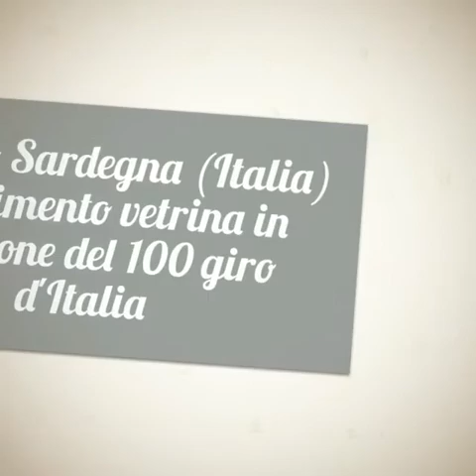Vetrina Giro d'Italia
La nostra vetrina in occasione della partenza da Alghero del Centesimo giro d'Italia!